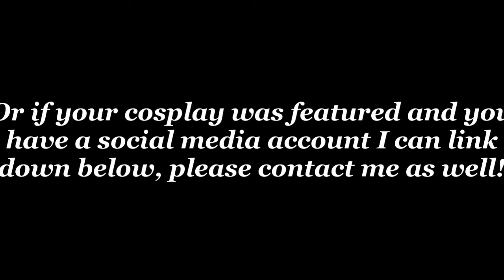Roxanne Wolf and Withered Chica at NWA Comic Con 2022!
Hello hello! My friend and I went to the Northwest Arkansas Comic Con in Little Rock. This was a TON of fun to go to, and HOLY CRAP so many people wanted pictures.
I might make a "storytime" animation thing for this cause a lot of stuff happened off camera. Including the fact that my friend MackAttack won 3rd place in the contest!! Thank to everyone who had the courage to come up and ask for a picture, it means so much to me that so many people thought our cosplays were cool!
I apologize about any messy editing or stuff like that, I basically procrastinated the whole week then lazily put it together last minute. This is also my first time experimenting with face blurs.

The music in this video does NOT belong to me, it belongs to Scott Cawthon and the Five Nights at Freddy's franchise.
The songs used are Bluster Cluster from FNAF World, 240 Bits per mile from FNAF Pizzeria Simulator, and The Title Theme from FNAF Pizzeria Simulator.